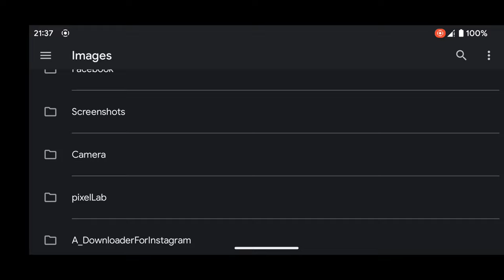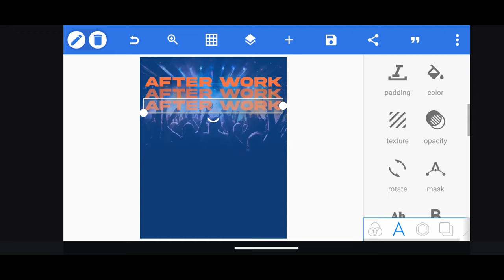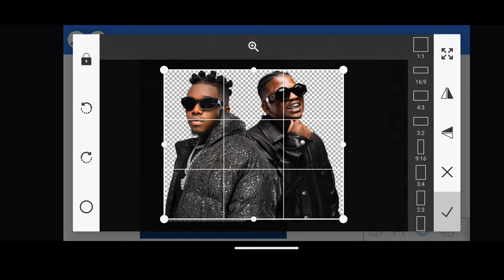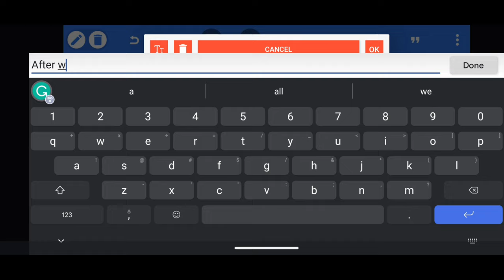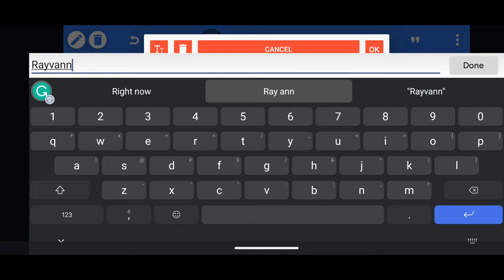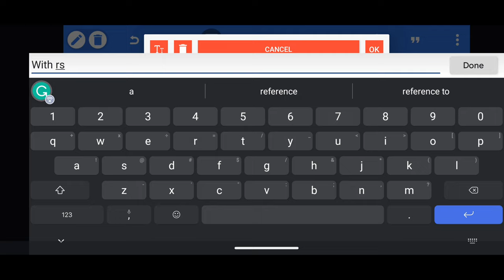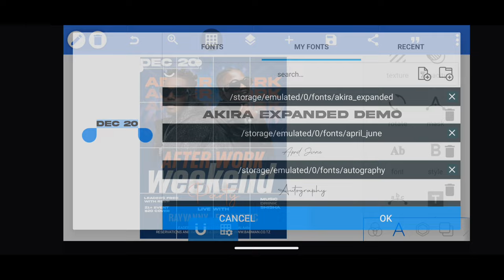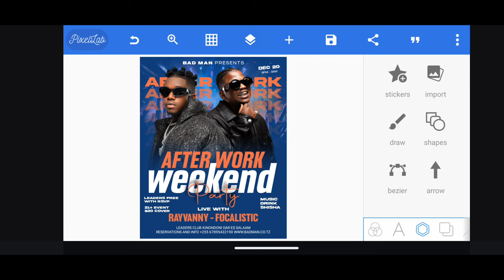How to Make Design in Pixellab || Mobile Graphics - Pixellab Tutorials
Welcome Kekenwe Tech, in this video you will learn How to Make Design in Pixellab || Mobile Graphics - Pixellab Tutorials